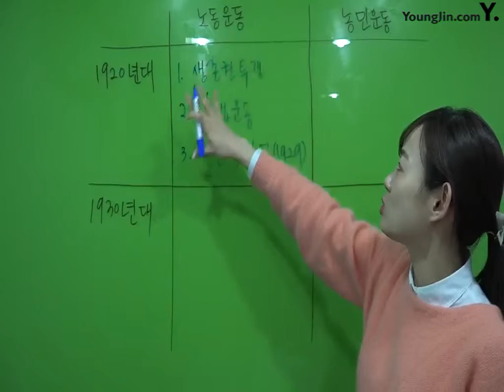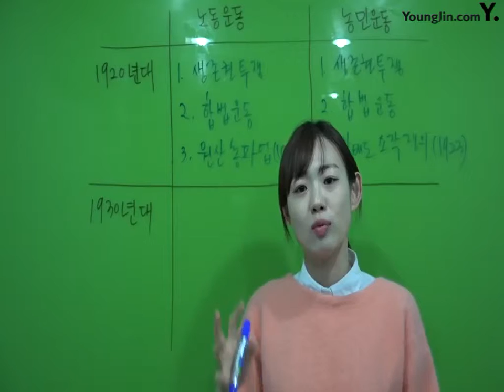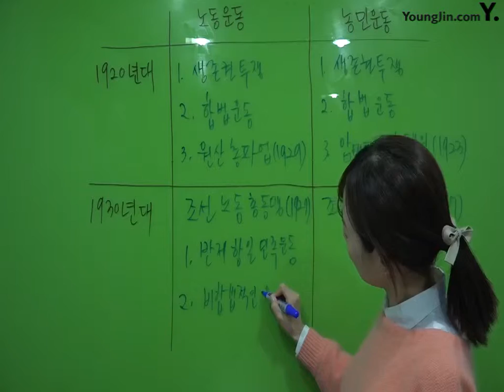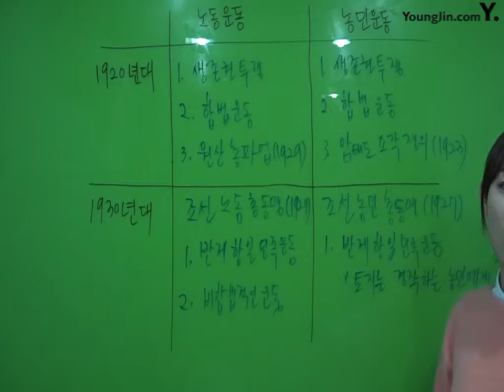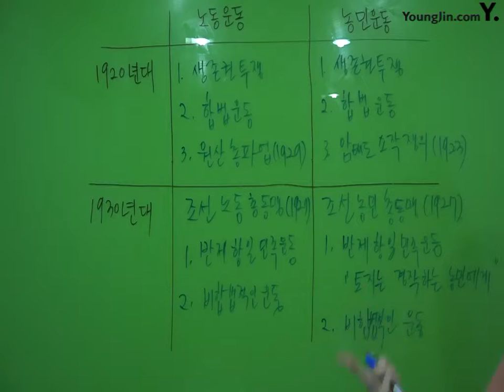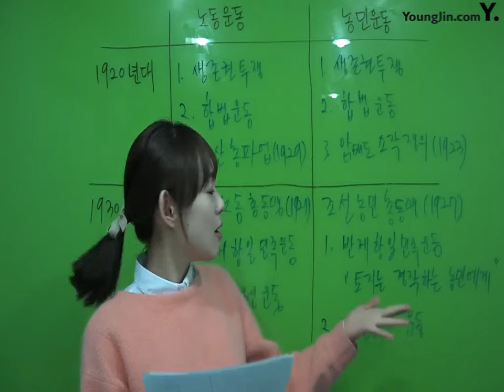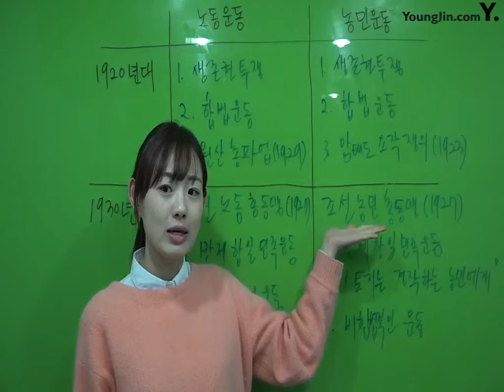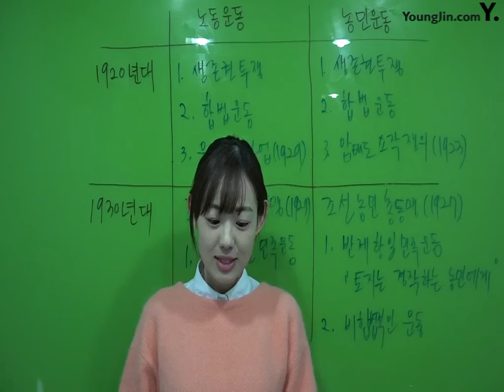PART7 Chapter3 사회경제적 민족운동과 무장독립전쟁(3)